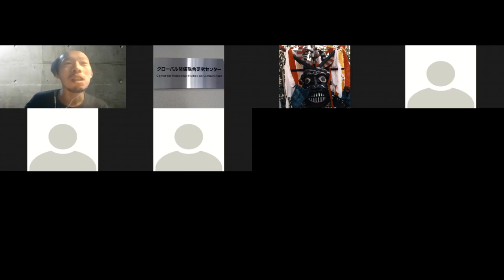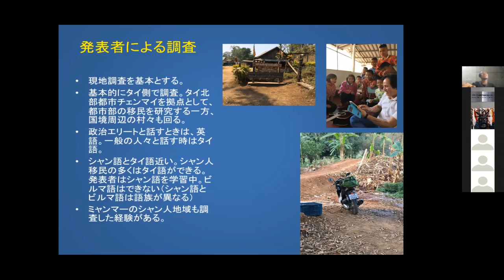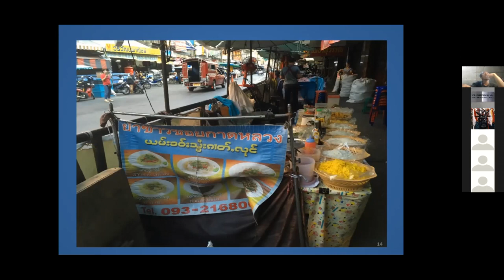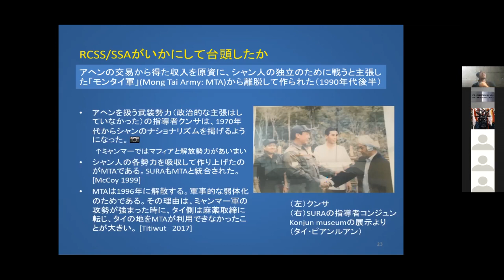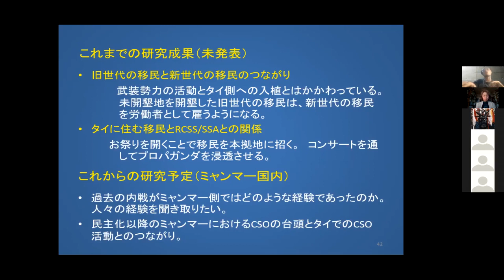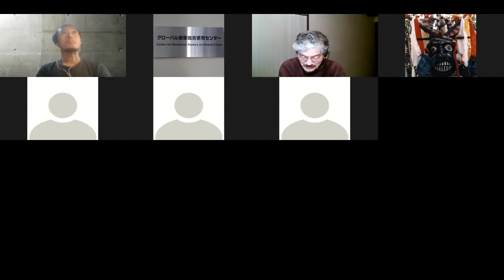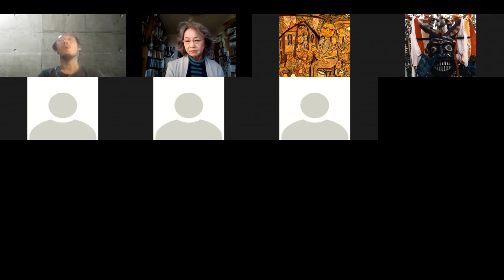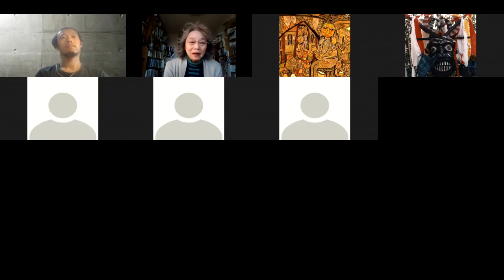「グローバル関係学」公募研究者報告会 岡野英之（近畿大学）報告「越境的非国家ネットワークの研究－シャン人による武力闘争・ＮＧＯ／ＣＳＯ・違法薬物（タイ）」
2021年2月15日-16日、zoomを利用したオンラインで開催された、「グローバル関係学」公募研究者報告会での、岡野英之（近畿大学）の報告「越境的非国家ネットワークの研究－シャン人による武力闘争・ＮＧＯ／ＣＳＯ・違法薬物（タイ）」です。討論者は、落合雄彦（龍谷大学）です。